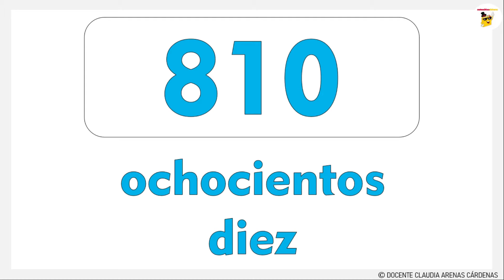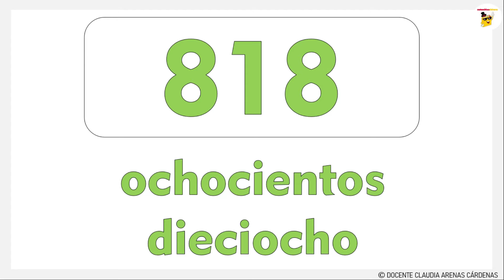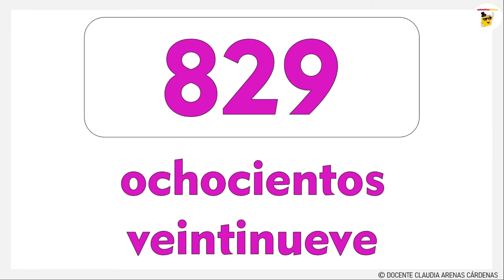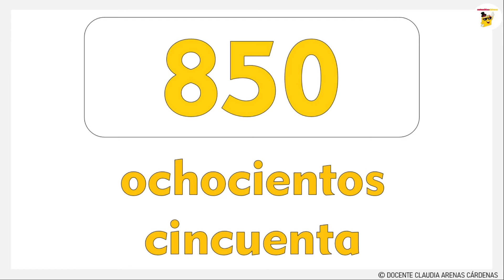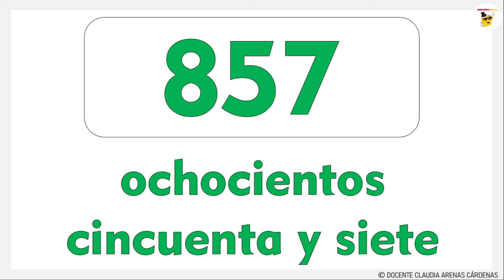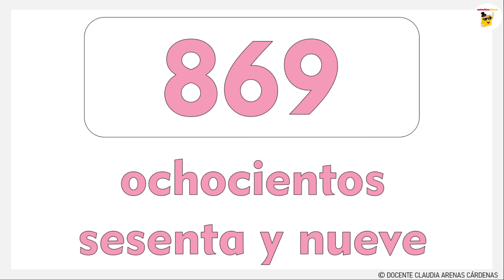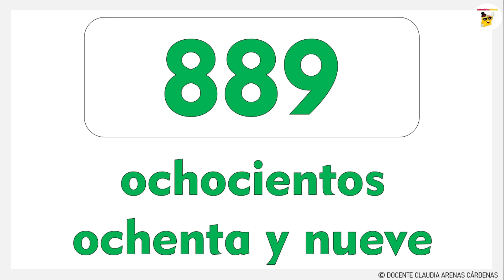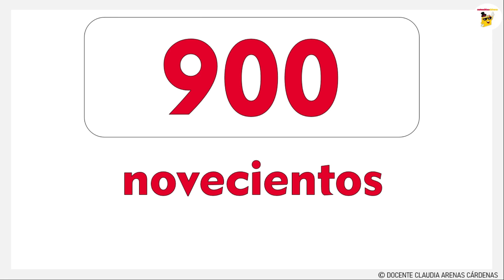🔵Números del 800 al 900 en letras en español 😊 | Spanish Numbers 800-900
¡Estimado docente y padre de familia! ¡Espero este video te sirva muchísimo, aprenderemos sobre los números del 800 al 900!